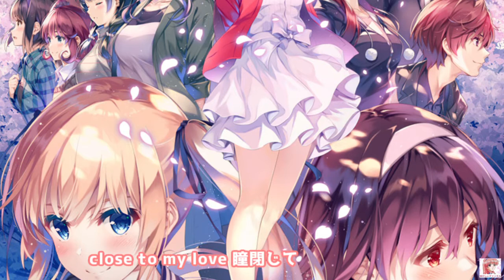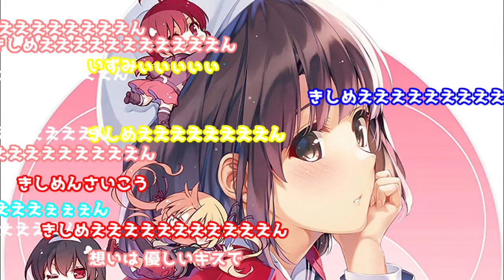【冴えカノ】True My Heart 波島 出海 歌詞【きしめん】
最後だけ遊びました
コメントはニコ動で流れてたの参考に…

How to Raise a Boring Girlfriend